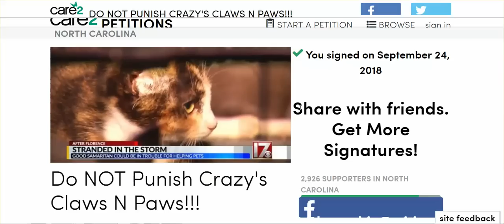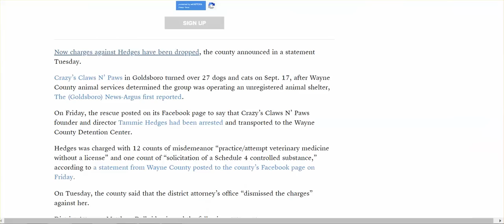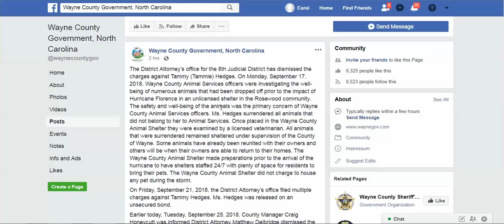Good News: Charges Dropped Against Tammie Hedges Who Cared For Dogs & Cats Abandoned By Owners